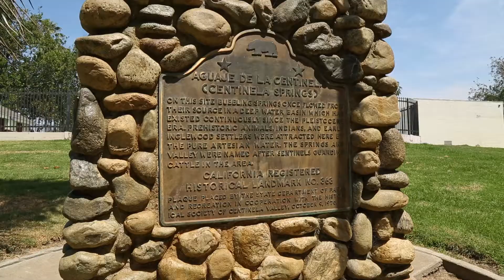Family Day In The Park Promo